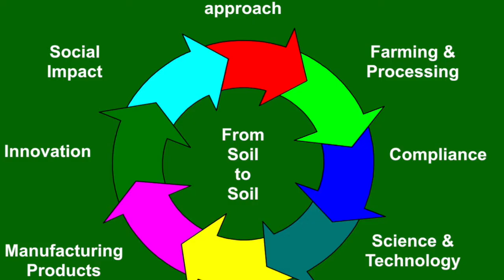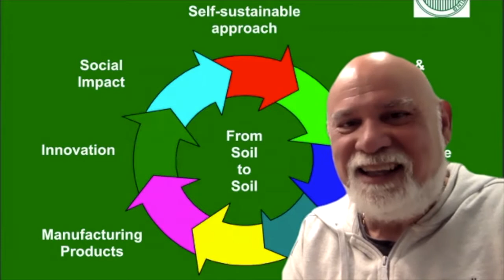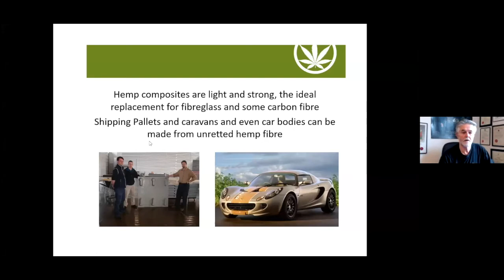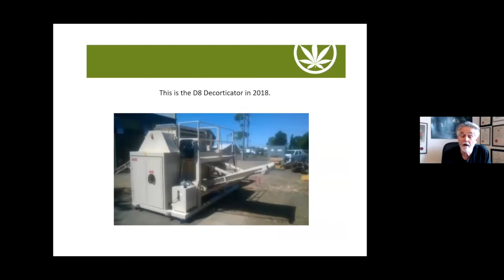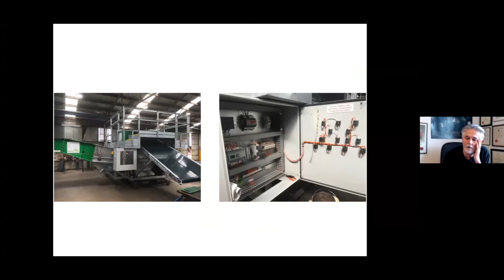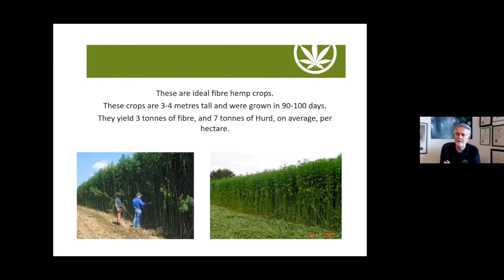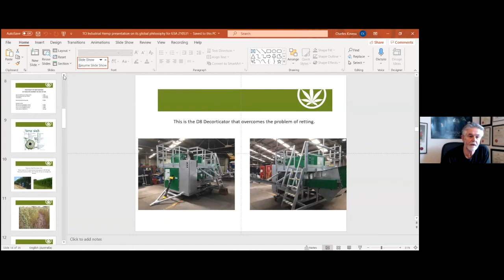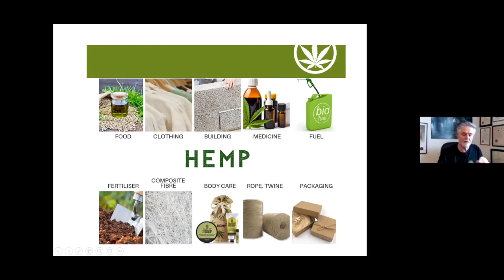Charles Kovess: Industrial Hemp, Speaker, Leadership Development, Executive Coach, Team Building.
After 20 years of high-level legal practice as a tax-lawyer, in 1993 Charles Kovess changed career to become a professional speaker, facilitator, author and passion provocateur. Charles Kovess has added value to many large and small organisations by acting as a 'laxative' and unblocking constipated minds and human spirits. The benefits are remarkable. and also at my two books "Passionate People Produce" and "Passionate Performance". My vision is to add value to a selection of the world's 200 largest corporations who want sustainable and outstanding business outcomes.

Specialties: Leadership development, sensational team building programs, key note speeches at conferences that lead to passionate performance by inspired team members. I am also CEO of Textile & Composite Industries, making the world's best decorticators to process industrial hemp.